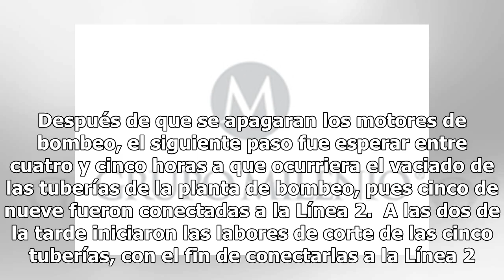Esta es la reparación al Sistema Cutzamala que provoca el megacorte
El corte. A las 8 de la mañana en punto, los nueve motores que impulsan el agua proveniente de seis presas para el abastecimiento de la Ciudad de México y Área Metropolitana se detuvieron en la Planta de Bombeo número 5 del Sistema Cutzamala. Quien dio el anuncio del corte al sistema fue el ingenier...